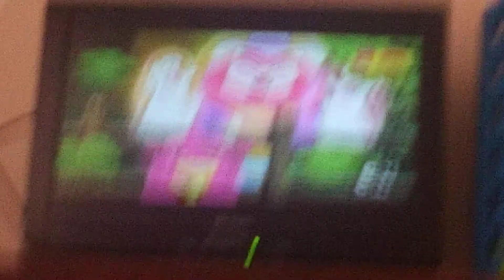mao mao bagderclops adorabat and king snugglemagne push fat pinky off the fence